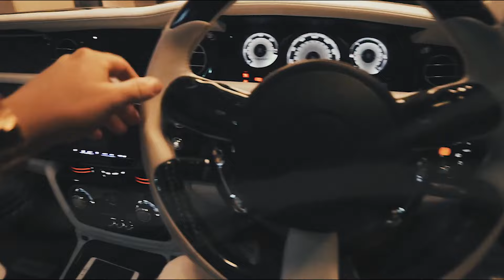Mario Joy - Gold Digger (Robber DJ remix)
Mario Joy - Gold Digger (Robber DJ remix) 88
Deephouse Playlist Mix made with Love by  Youtube Music Channel:
00:00:10 | 01. Mario Joy - Gold Digger (Robber DJ remix)

We have best of tropical deep house music like 'Mario Joy Gold Digger (Robber DJ remix) )' for chillout lounge or any summer day of your life. In this summer mix we have also '', a vocal song extracted from a Mega Hit compilation of vocal deephouse. Even if you run, study, read a book this vocal deephouse bass boosted '' song can make you have very happy devine feeling about life. Theese first four tracks from this summer mix can be best for car music also, on a long ride, in your holiday at the Ibiza beach. The fourth vocal song of the deep chillout playlist mix is '' and have a very sweet vocal and is in tropical deep house music style of 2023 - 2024. Sometimes there are bass boosted or electro house music in the playlist mix.

 This is a official artistic music video with the purpose to explore the captivating beauty of our world through the lens of our talented and beautiful models and the creative direction of Richard Miller, William Jones, Kevin Martin. In this visually stunning presentation, our girls models are Evelyn Taylor, Emma Johnson, Ava Williams, Zoe Lewis, Avery Garcia, elegantly showcase the allure of various breathtaking locations worldwide.